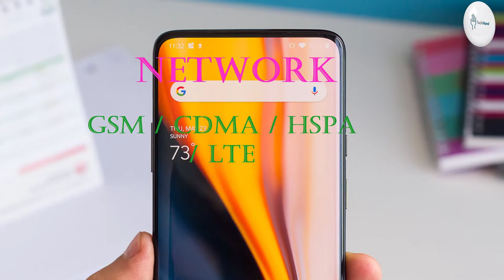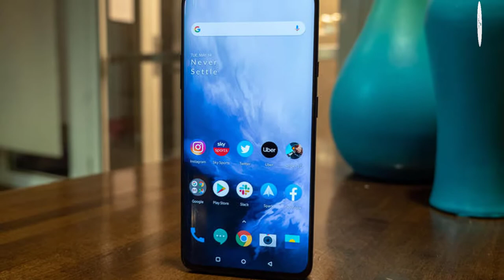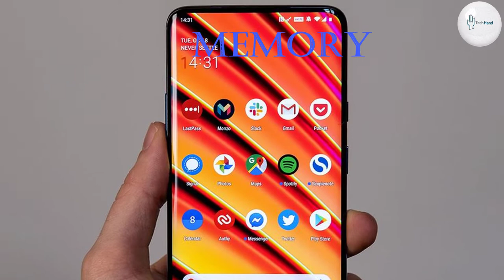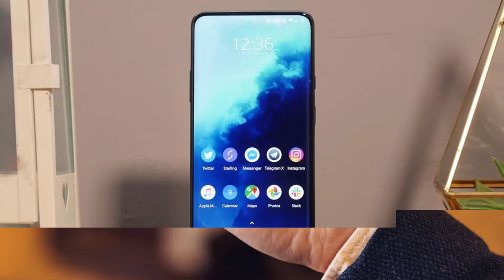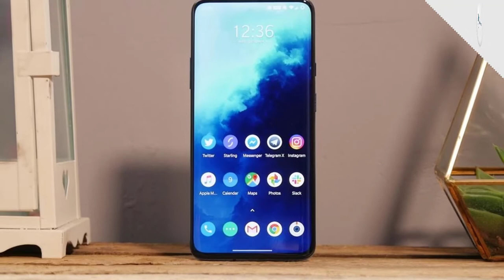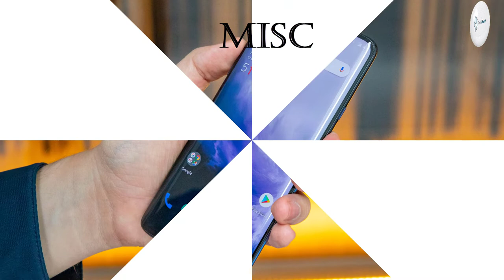OnePlus 7T Pro Price, Overview & Full Specifications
BODY: 162.6 x 75.9 x 8.8 mm (6.40 x 2.99 x 0.35 in)
Weight: 206 g (7.27 oz)
SIM: Dual SIM (Nano-SIM, dual stand-by)

DISPLAY: Fluid AMOLED capacitive touchscreen, 16M colors

PLATFORM: OS:  Android 10.0; OxygenOS 10.0.4

MEMORY:
12GB RAM - McLaren Edition only
UFS3.0

MAIN CAMERA: Triple: 48 MP, f/1.6, (wide), 1/2", 0.8µm, PDAF, Laser AF, OIS
8 MP, f/2.4, 78mm (telephoto), 3x optical zoom, PDAF, Laser AF, OIS
16 MP, f/2.2, 13mm (ultrawide), AF
Features: Dual-LED flash, HDR, panorama
Video: 2160p@30/60fps, 1080p@30/60/240fps, 720p@960fps, Auto HDR, gyro-EIS

SELFIE CAMERA: Single: Motorized pop-up 16 MP, f/2.0, 25mm (wide), 1/3.1", 1.0µm
Features: Auto-HDR
Video: 1080p@30fps, gyro-EIS

COMMS: Wi-Fi 802.11 a/b/g/n/ac, dual-band, Wi-Fi Direct, DLNA, hotspot
Bluetooth: 5.0, A2DP, LE, aptX HD
GPS: Yes, with dual-band A-GPS, GLONASS, BDS, GALILEO
NFC: Yes
Radio: No
USB: 3.1, Type-C 1.0 reversible connector, USB On-The-Go

Charging: Fast battery charging 30W (Warp Charge)

"Tech Hand"